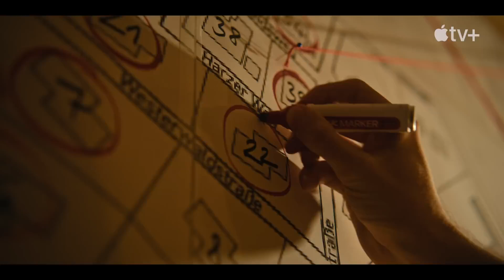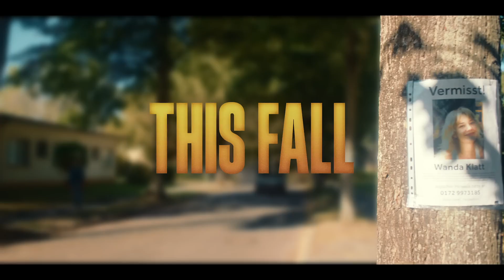Where's Wanda? — Official Trailer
After Wanda Klatt goes missing, her family takes matters into their own hands and hatch a wild plan: Spy on the entire neighborhood.

The German-language series Where’s Wanda? premieres October 2 on Apple TV+
Where's Wanda is an eight-episode German-language dark comedy, produced by UFA Fiction, stars International Emmy Award nominee Heike Makatsch (“Love Actually”), German Comedy Award winner Axel Stein (“The Vault”), multiple award-winning actress Lea Drinda ("The Gryphon”), newcomer Leo Simon, entrepreneur, actress and author Nikeata Thompson (“How to Dad”), presenter and actress Palina Rojinski (“Welcome to Germany”), Kostja Ullmann (“My Blind Date With Life”) and rising star Harriet Herbig-Matten (“Maxton Hall”). Apple TV+’s first German original will premiere globally with the first two episodes on Wednesday, October 2, 2024.

“Where’s Wanda?” tells the story of Dedo and Carlotta Klatt (Stein and Makatsch), who are desperate to locate their missing 17-year-old daughter Wanda (Drinda), who disappeared months ago without a trace. When the police fail to find her, the family takes matters into their own hands, obtaining surveillance devices with the help of their tech-savvy son Ole (Simon). Disguising themselves as employees of an electrical company, they bug first their neighborhood and then half their suburb, finding out that behind closed doors none of their neighbors are who they pretend to be.

The series also features Devid Striesow (“All Quiet on the Western Front”), Jasmin Shakeri (“The Magic Flute”) and Joachim Król (“The Most Desired Man”).